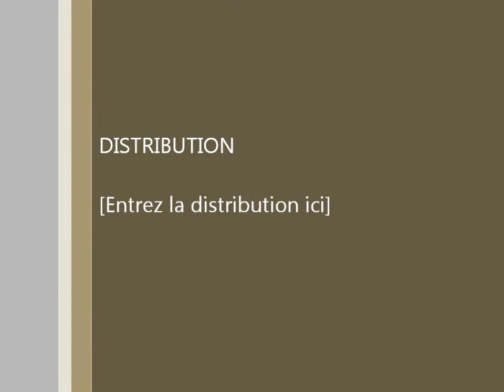histoire de faussaire (Brassens)